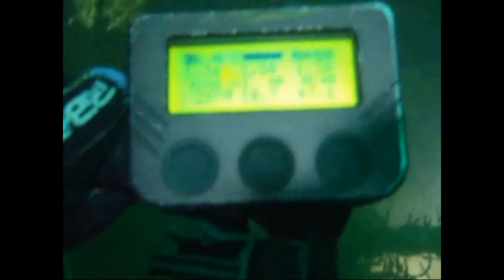Geoff's Diving Movies 2007